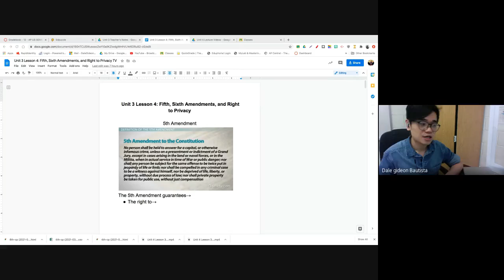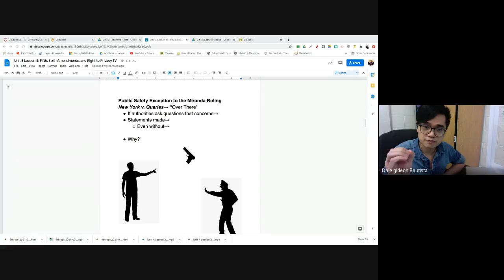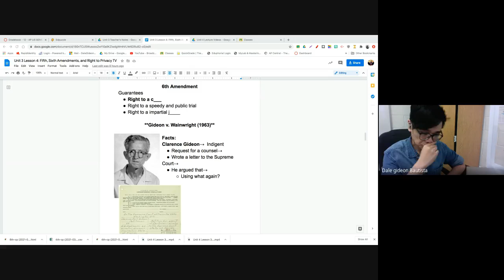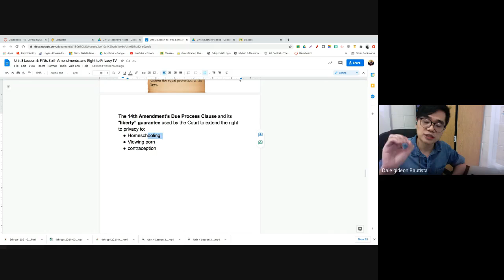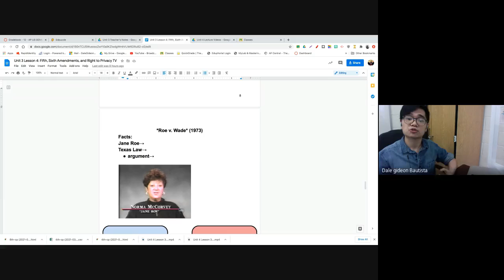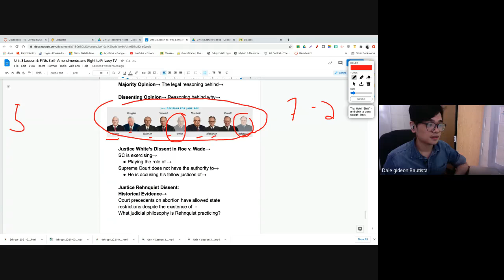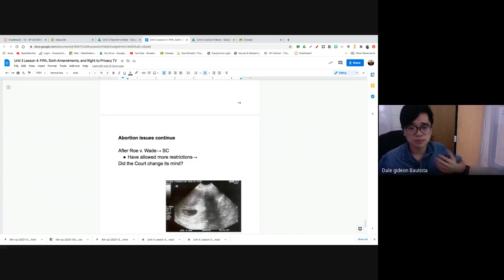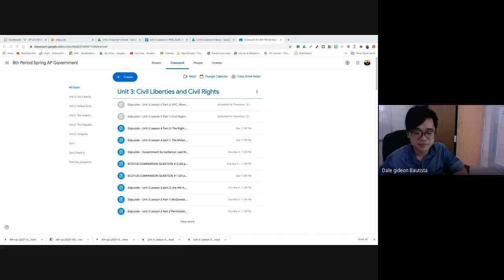AP GOV: Miranda Ruling, Right to Privacy, Roe v. Wade